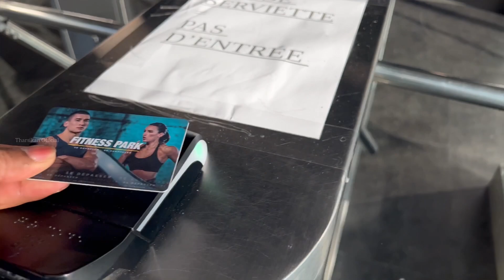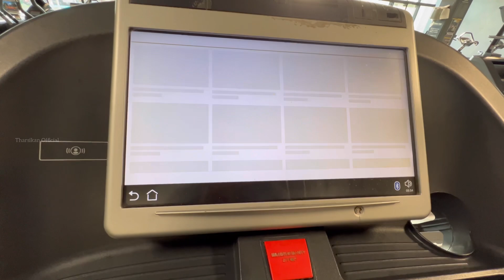GYM TOUR IN FRANCE - தமிழில் | Tamil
வணக்கம் மக்களே இந்த காணொளியில் பிரான்ஸிலுள்ள நவீன உடற்பயிற்சிக்கூடத்தை காணலாம்.

Hello guys in this video you can see a modern gym in France.